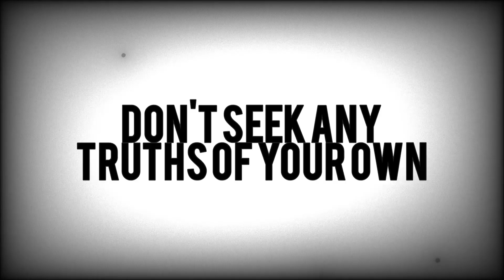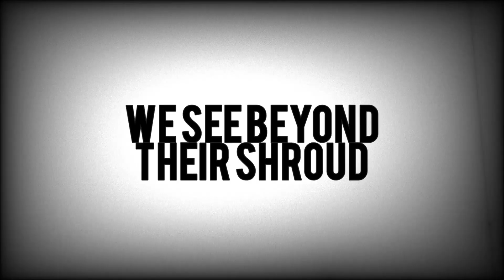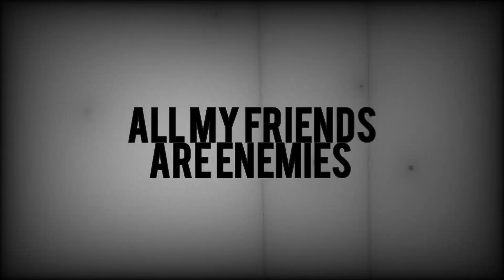CCB - Black Sheep - OFFICIAL Lyric Video